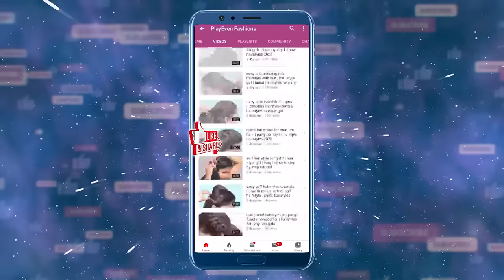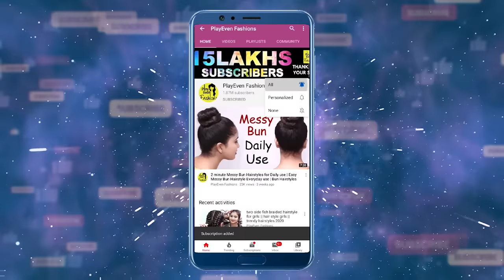Quick & easy juda hairstyle for girls || 2 minute juda hairstyle || cute hairstyle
Watch► Quick & easy juda hairstyle for girls || 2 minute juda hairstyle || cute hairstyle

Hope you like my video share your comments with me and if you are in need of any hairstyle comment-in so that i will help you out with that hairstyle😊🤟

I always try to make new hairstyle and hairstyle for beginners..